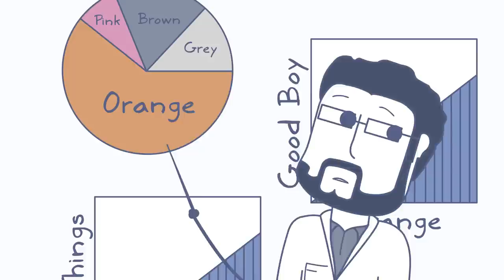Meanest Angriest Animal - Rooster Teeth Animated Adventures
Burnie, Gus, and Geoff reminisce about a long forgotten part of their lives. Shamus the cat brought terror to all of them.